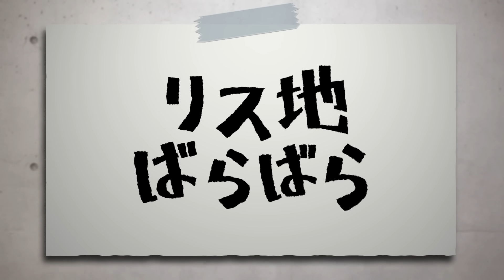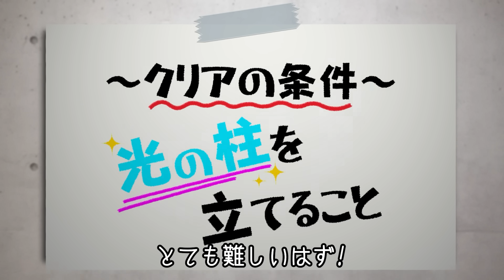「日本全国タワーばらばら大作戦」イベントオープニング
ワイテルズ×全国７大タワー×謎解きイベント
『日本全国タワーばらばら大作戦』

全国各地に転送された6人と共に、タワーに散りばめられた謎を解き
日本中のプレイヤーと協力して、最後の合流地点に辿り着け！